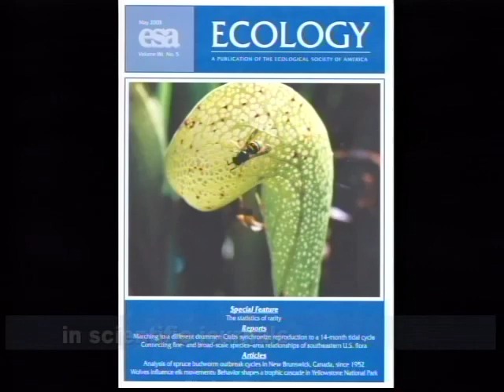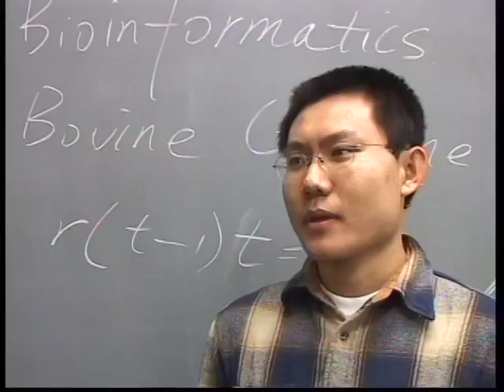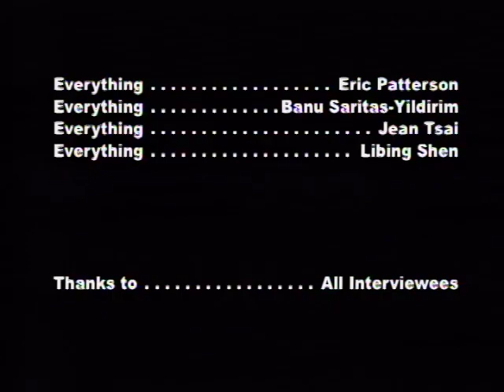How To Read a Science Paper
how to read a science paper, a video made by students in bio 504 taught by Dr. Janet Russell, Assistant Director for Science Programs at CNDLS and professor of Biology at Georgetown University Fall 2007.